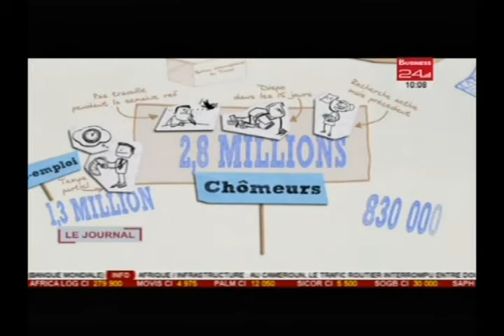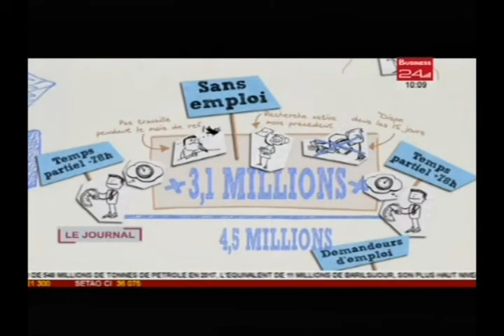Business 24 / Journal Télévisé - Edition du Samedi 22 Octobre 2016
A la une :
- INDUSTRIE:
- IMMOBILIER : 1000 maisons pour les agents de la santé
- CULTURE ECONOMIQUE : Comment mesurer le chomage.